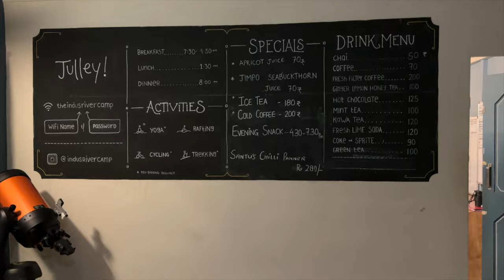PART1 Climb of Kang Yatse 2. Choosing the difficult trek via Chogdo.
After Climb of UT kangri i attempted Kang Yatse 2. I had to convince my HMI course-mates to join me in this gruelling climb! I was acclimatised but for them it was a big challenge as they just arrived in Leh a day prior! We gained 1250 mtrs in 2 days! A marvel! KK Mokhey & Jagga Brar proved their endurance and capabilities.